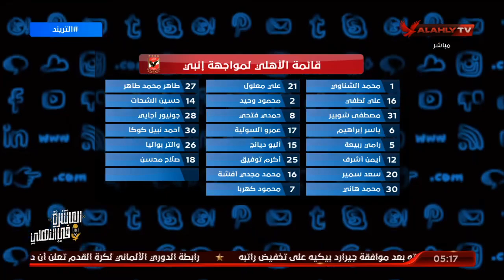أمير هشام يستعرض قائمة الأهلي لمواجهة إنبي.. تعرف على أبرز غيابات الفريق عن مباراة اليوم | التريند